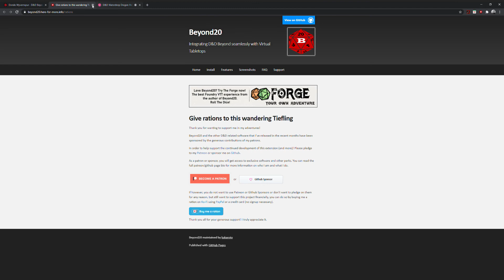Beyond 20 Chrome Extension (D&D Beyond with Roll20 integration)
Short video on testing the Google Chrome extension Beyond 20 that integrates the D&D Beyond Character sheet and dice roll with the Roll20 VTT.